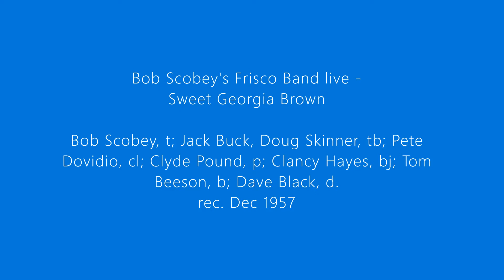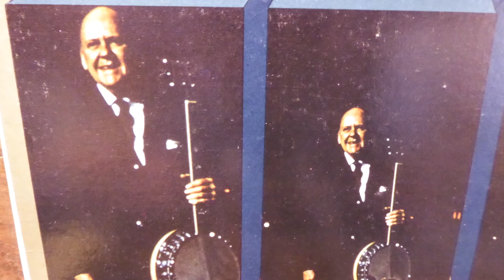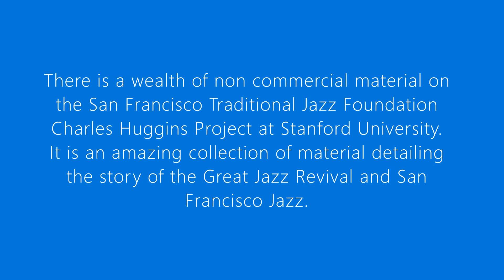Bob Scobey's Frisco Band live, Sweet Georgia Brown Vocal by Clancy Hayes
A great song written in 1925 by Ben Bernie and Maceo Pinkard, lyrics by Kenneth Casey.  The song is perfectly suited to the Bob Scobey band and Clancy's vocal.